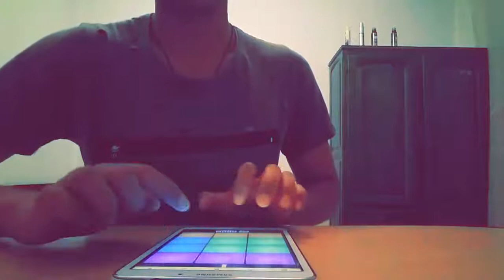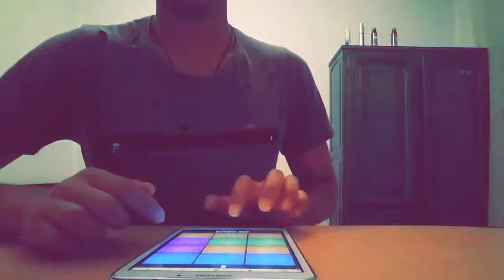House 💜💜 (Pilule) beat #5